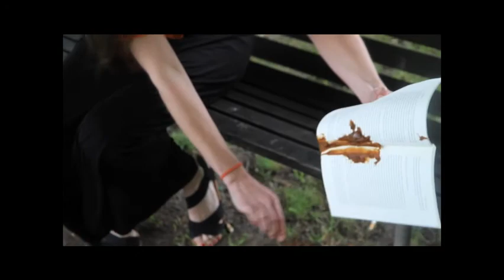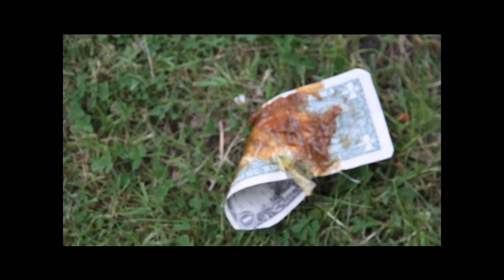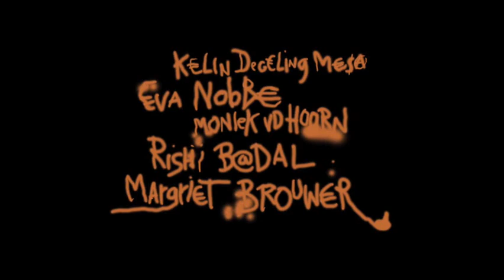MAMA and Dogs of $hame (DO$) present: Slapstick BBQ!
On Saturday April 28 (2012) MAMA and the artist duo Dogs of $ hame (DO $: Wayne Horse & Abner Preis) organised a slapstick picnic with BBQ.